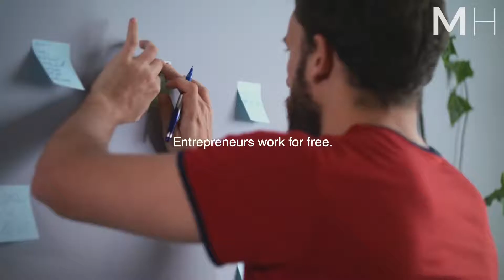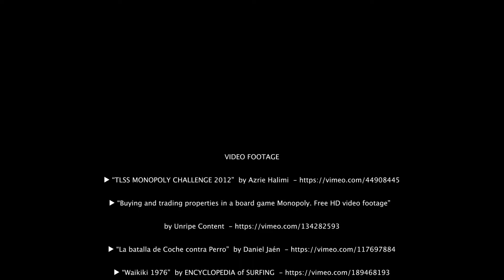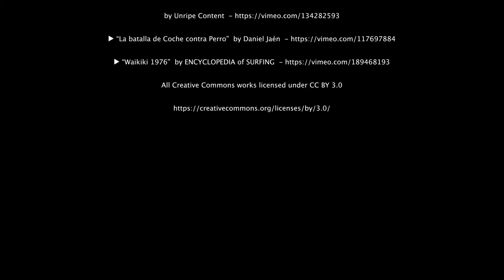Fake Teacher Vs Real Teacher| Robert Kiyosaki's Daily Financial Motivation Dose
Rich Dad Poor Dad Mindset